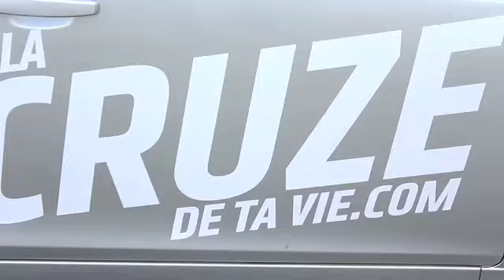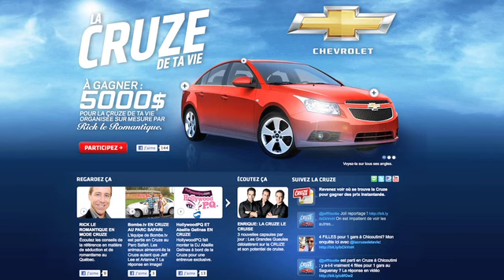Entrevue avec Joey Scarpellino: CRUZE ta vie!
Entrevue avec Joey Scarpellino à bord de la CRUZE!